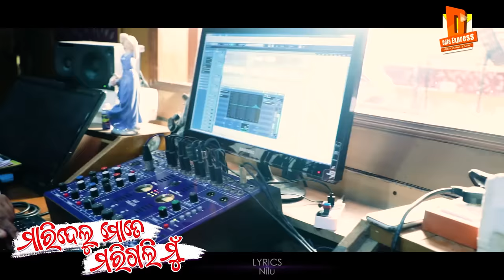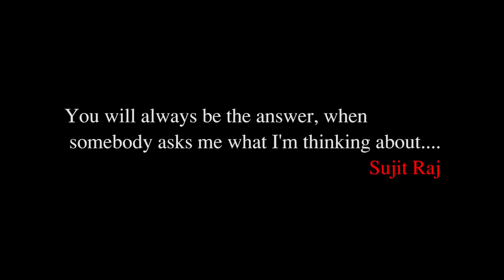Maridelu Mate Marigali Mun | Official Studio Version | Humane Sagar | Odia Sad Song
✽ Song : Maridelu Mote Marigali Mun ( Official Studio Version)

✽ Singer : Human Sagar

✽ Lyrics : Nilu

✽ Music Director : JN PADMA

✽ Recorded At : Milan Studio,Cuttack

✽ Studio Version Making : Odia Express

✽ Banner : Odia Express Production

✽ Recording & Mixing By : Milan Dash

Keep loving and blessings Humane Sagar for more and more new new romantic and sad songs.

 !!---ANTI-PIRACY WARNING---!!
This content is Copyright to OdiaExpress Production. Legal action will be taken against those who violate this copyrights material presented.

Full Lyrics:

Tate Bhala Paebata Bhul Mora Thila...
Maridelu Mote Priya Atma rahigala...

Andha Premika Thili Mun Re...
Chinhi tate Mun parilini re...
Chalana Churi Re Mate Maridelu...

Maridelu Mate Marigali Mun
Jue Niyan Re Mo Jalijibu Tu.

Bhala Pauthili Priya Mun Tate Bujhi Tu Helu Abujha
Delu Re Mote Tu DHoka...

Hrudaya Hina Tu Mo Sathe Khelilu
Bhabilu Mote Khelana
Karilu kete Bahana...

Michi Michi Ka Mana Delu re
Pratarana Tu Kain Kalu Re...

Phula Badalare Mote kanta Delu...

Mati Silatare Lekhuthili To naa
gaan Chata Salire
Mo Naa Ku Jodi Deire...

Puruna Prema Mo Purana Helani
Harili Prema Bajire...

Jaluchi Mun Juere...

Masani re Mun jali Galire...

Sara Dunia Jani Galare
Micha Prema Re Mote Maridelu...